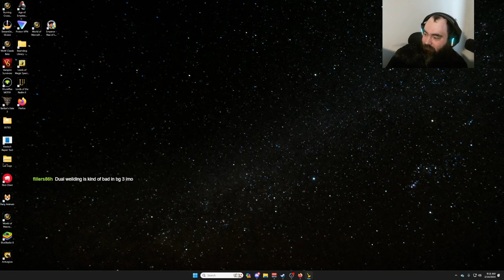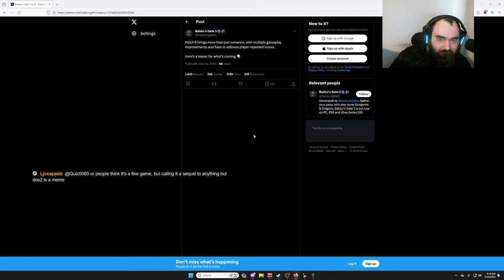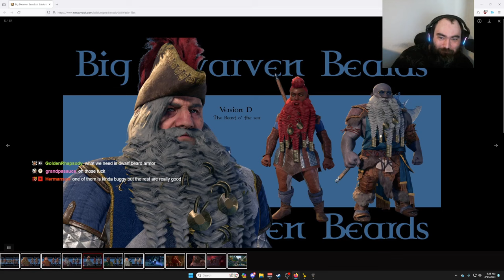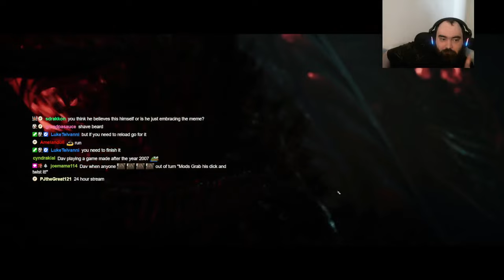Baldur's Gate 3 Playthrough Part 1 Honor Mode No reload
I'll be uploading live streams of our Honor Mode run, these were without mods.

Here is my twitch stream If you want to watch me play live